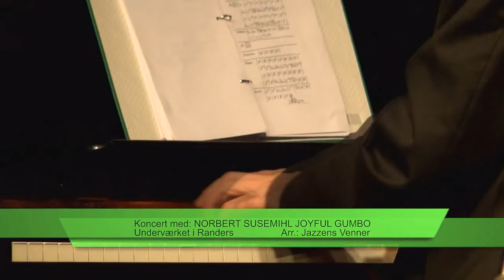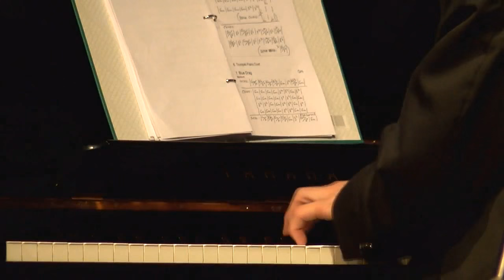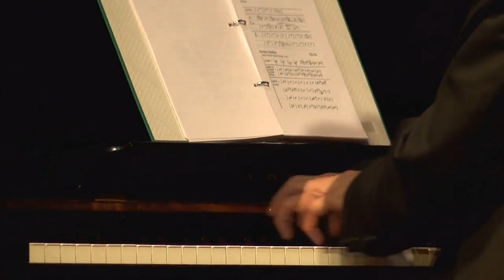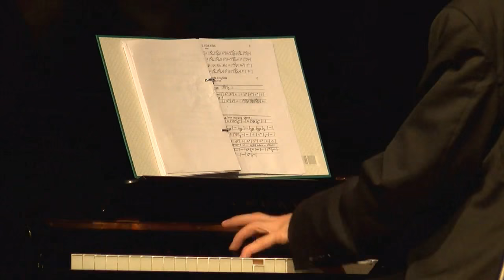Norbert Susemihl's Joyful Gumbo - Live in Denmark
In concert at Underværket Randers - Denmark -
Jazzclub Jazzens Venner
5. November 2015

1. Treme Second Line
2. Dans Les Rues D'Antibes
3. Saint Louis Blues
4. Cuban Pete
5. Egyptian Fantasy
6. Tom Cat Blues
7. Trouble In Mind
8. New Orleans Function
9. Ballin’ The Jack
10. Limbo Jazz
11. Diga Diga Doo
12. I Got It Bad
13. Slide Frog Slide
14. Shreveport Stomp
15. Swanee River
16. I’ve Got A Heart Full Of Rhythm
17. Joe Avery’s Piece/Second Line

Norbert Susemihl  - trumpet, vocal
Chris Tanner – clarinet, vocal
Hans Ingelstam  - trombone
Jan-Hendrik Ehlers  - piano
Adam Pultz Melbye  - bass
Torstein Ellingsen  - drums

Video by Østjysk TV